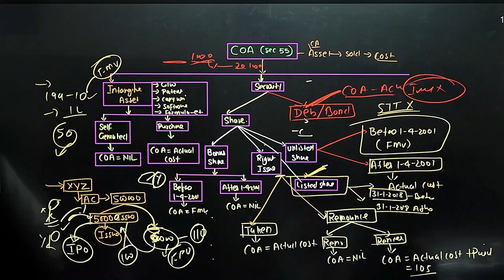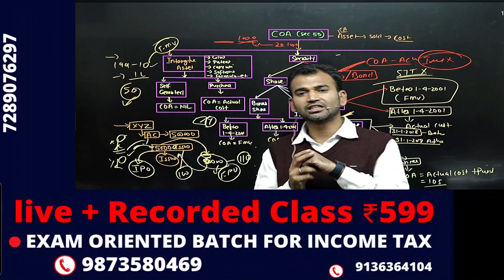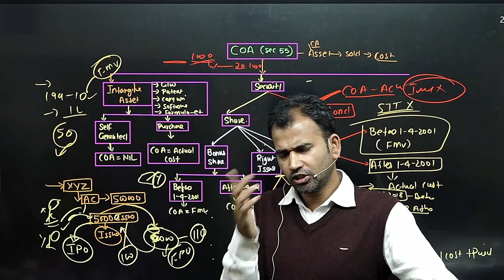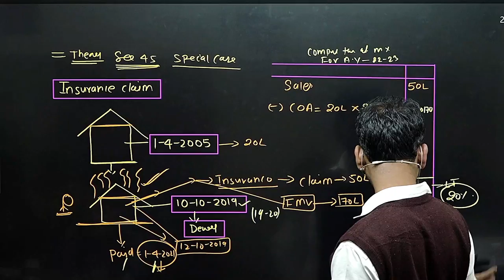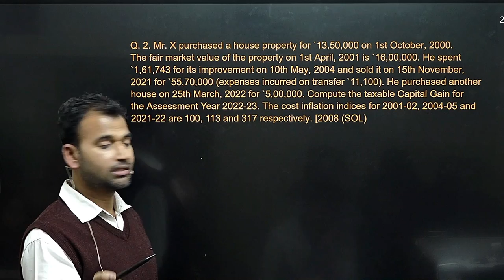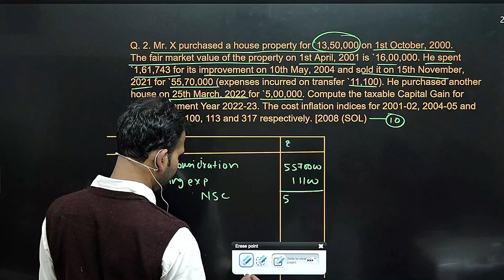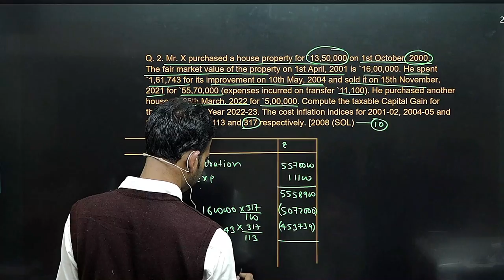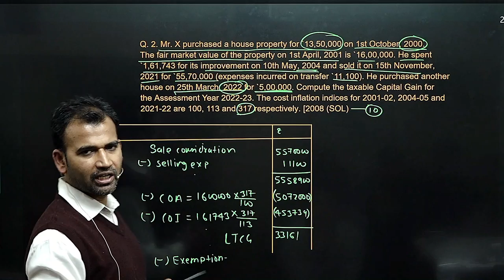income tax for b.com class || part 12 || capital gain || bcom class || sol/du/soldu || by anuj sir